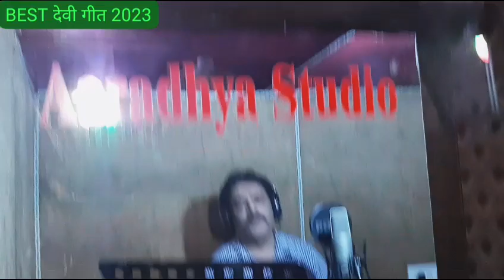BEST देवी गीत #2023